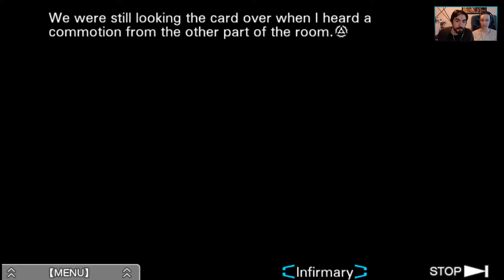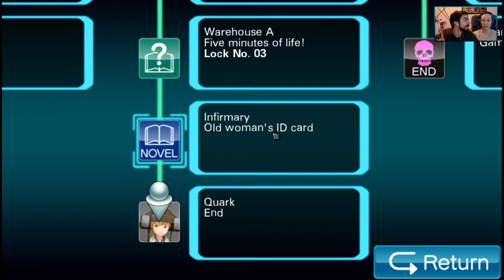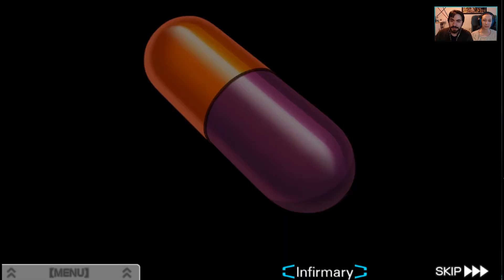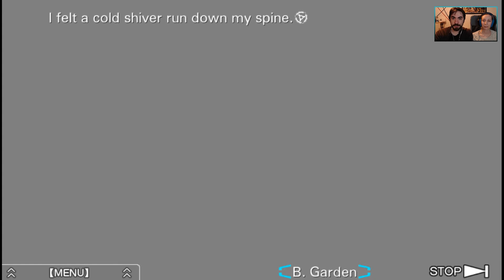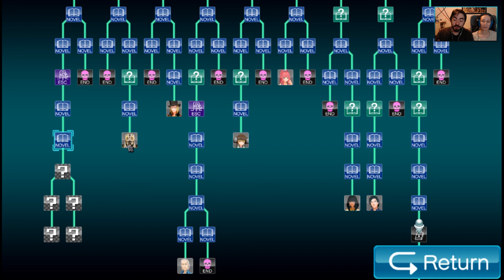Chasse aux bombes [Virtue's Last Reward | Episode 94] (ft. Naevyah)